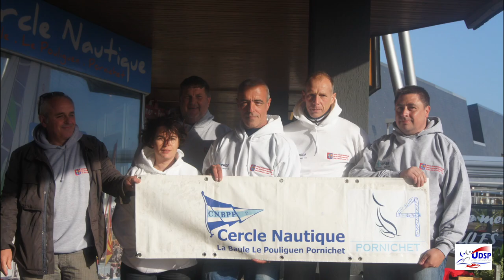Teaser du Championnat de France de Voile Sapeurs-Pompiers 2015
Championnat de France de Voile Sapeurs-Pompiers.

~ Il s’agit d’une épreuve annuelle se déroulant courant Mai , elle est régie par les règles de course et les prescriptions de la Fédération Française de Voile, (de même que les instructions de course).

~ La compétition est ouverte aux voiliers habitables monocoques d’une longueur comprise entre 7.5m et 13m maximum, et qui sont jaugés en formule HN France (H.N.). Ils doivent faire partie d’une des classes suivantes : C, D, E, F, G, R3 ou R4 et de groupe compris entre 12 et 28 inclus.

Inscriptions et renseignements pour la 16ème édition du Championnat de Voile SP

- Teaser réalisé par Jaques PERCHER avec les moyens de l'Udsp49 pour la Fnspf et l'Udsp44.

France Sailing Championship Firemen.

~ This is an annual event taking place May current, it is governed by the racing rules and regulations of the French Sailing Federation (as well as the sailing instructions).

~ The competition is open to monohull yachts living space with a length of between 7.5m and 13m maximum, and are gauged in France formula HN (HN). They must be part of one of the following classes: C, D, E, F, G, R3 or R4 and group between 12 and 28 inclusive.

Registration and information for the 16th edition of Sailing Championship SP

- Teaser directed by Jaques PERCHER with the means to Udsp49 for FNSPF and Udsp44.